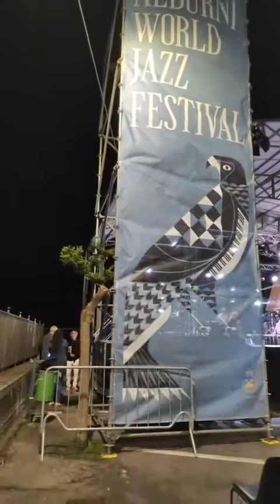Serre (SA) - Sound check Eugenio Bennato. Vi aspettiamo alle 22! (11.08.22)